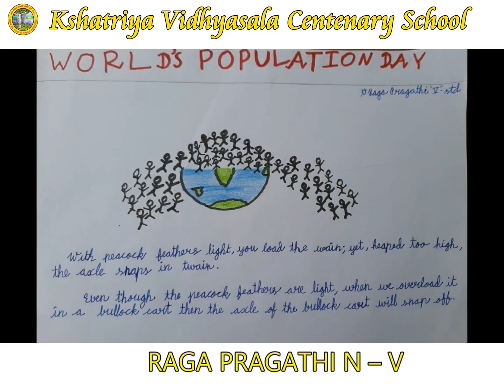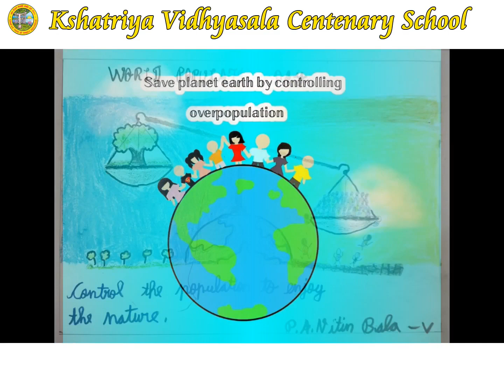WORLD POPULATION DAY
"If you fill the bowl too much, it might crack and break. Save the planet before it overfills."

The perfect way to give a social message is through art. Our Centenarians created their own Population Day logos and slogans to deliver a message regarding Population Day.

Happy World 🌎 Population Day...